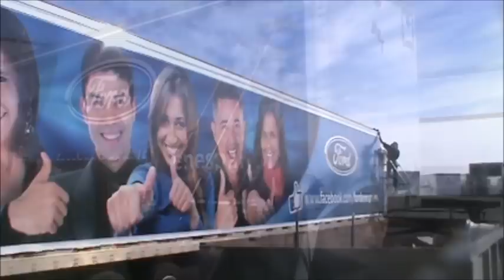Screamin' Semi - Ackland Frame on Big Rig by BAM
State-of-the-Art Media Frame System being installed on 53' Trailer. 5,000 Billboards for Sale! Advertising Contracts. Better Exposure for Less money than traditional highway billboards. Call BAM today! 1-800-Great Ad.